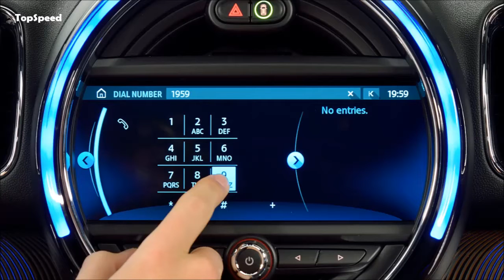2017 MINI Cooper S Countryman All4 Interior and Exterior